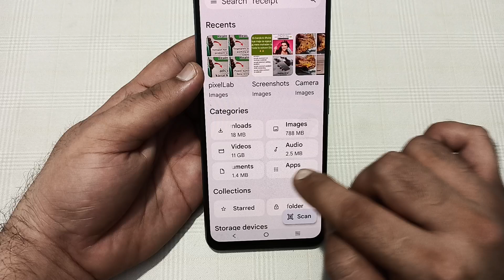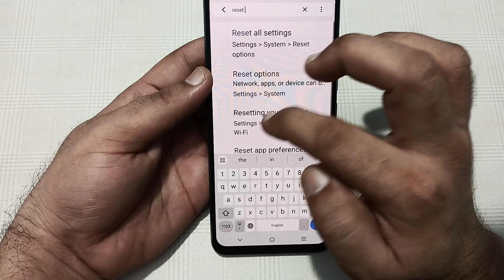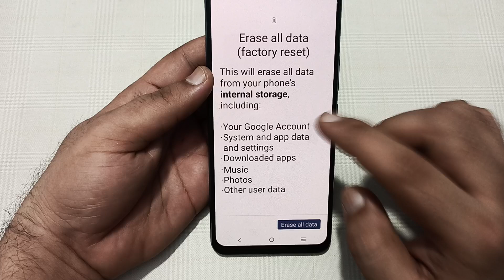Wi Fi connected but no internet access Vivo t3x, Wi Fi connect hone per bhi internet nahin chal raha